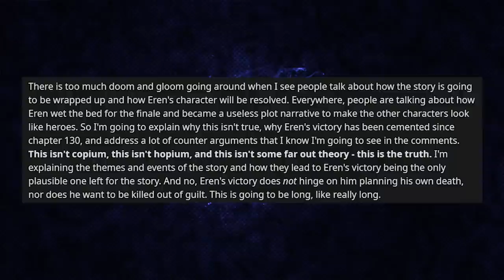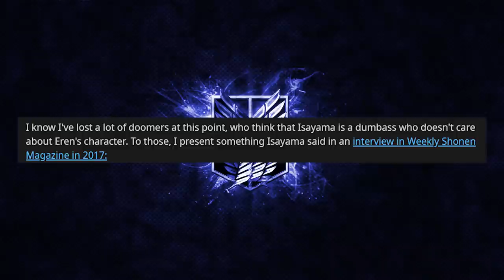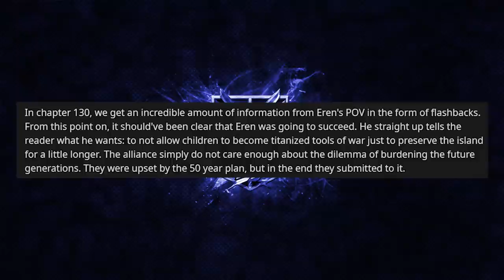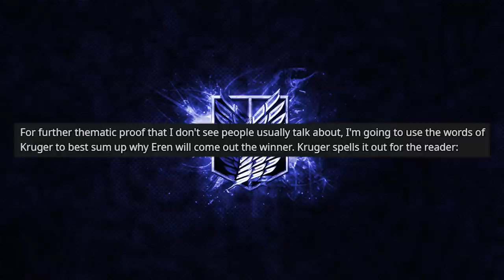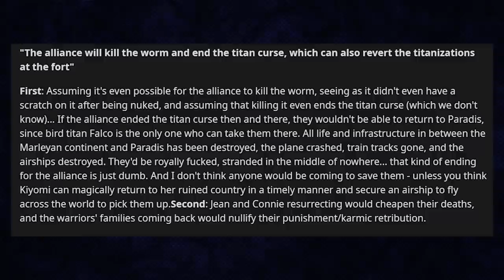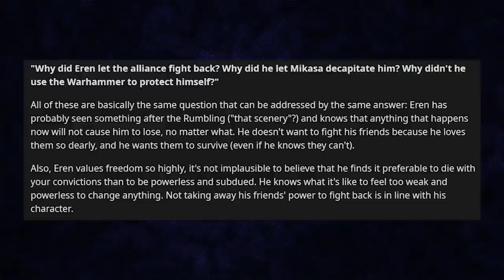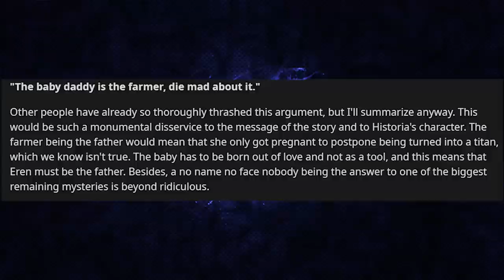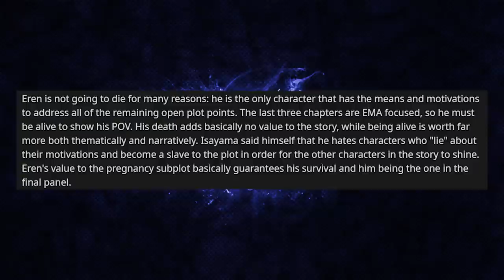Eren Isn't Dead And Doesn't Want To Die | Chapter 139 Attack On Titan Ending Theory (Final Twist)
Eren is still alive and is going to kill everyone

Credit to b-bon for original theory